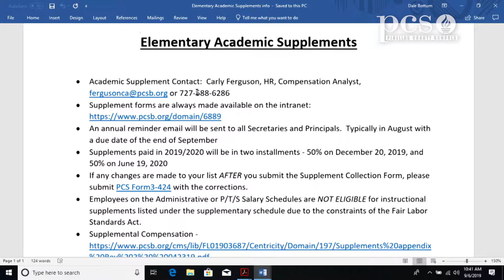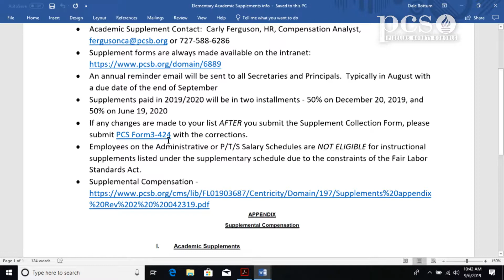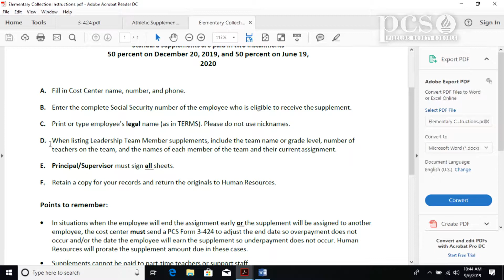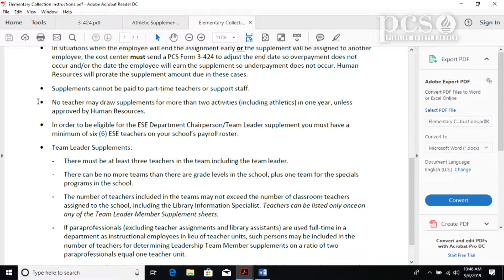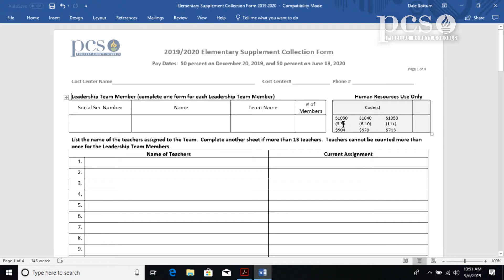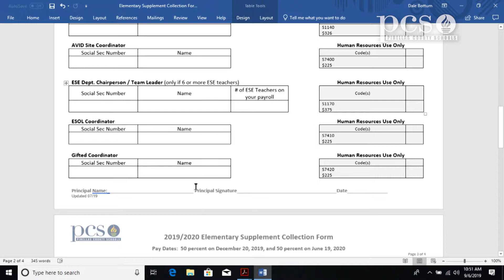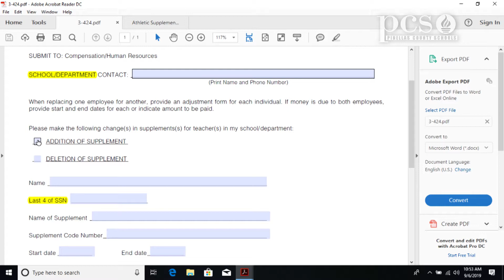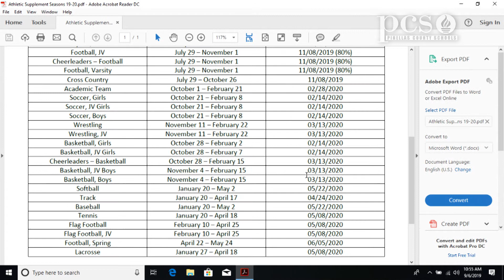Elementary Academic Supplements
Academic Supplement Collection Form Instruction Sheet
Elementary Supplement Collection Form
Supplement Adjustment Form 3-424
Supplement Schedule/ Athletic Seasons